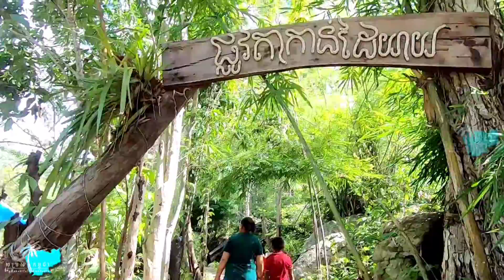[574] The Beautiful Scenery of SRE AM PIL Waterfall - KAMPONG CHHNANG Province 🇰🇭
Here is the video clip of beautiful SRE AM PIL waterfall which is located in KAMPONG CHHNANG Province, CAMBODIA.

WELCOME TO SAMRORS KAMBUJA | សម្រស់កម្ពុជា